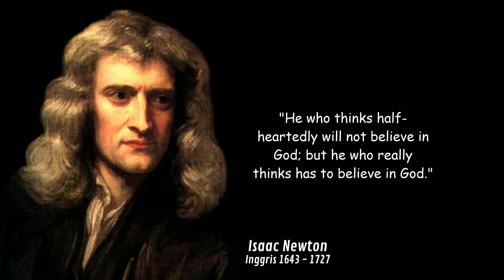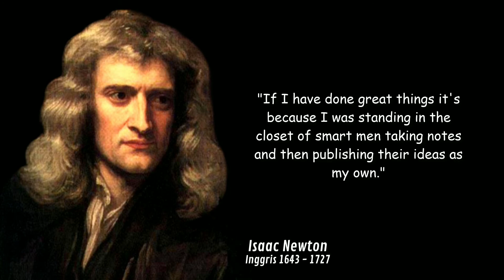The Best Quotes And Aphorisms Of Sir Isaac Newton About The Philosophy of Life And Knowledge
Sir Isaac Newton was the most prominent figure in changing the world during the 17th century. Newton was an English physicist, mathematician, astronomer, natural philosopher, alchemist, theologian and author who is widely recognized as one of the greatest mathematicians, physicists, and most influential scientists of all time.
Let's take a look at some of the most famous quotes from Sir Isaac Newton that are not only inspiring and motivating but also prophetic.